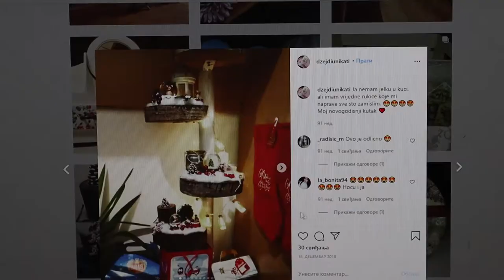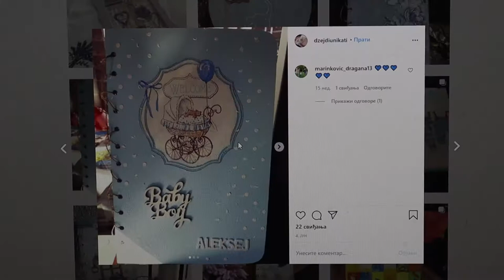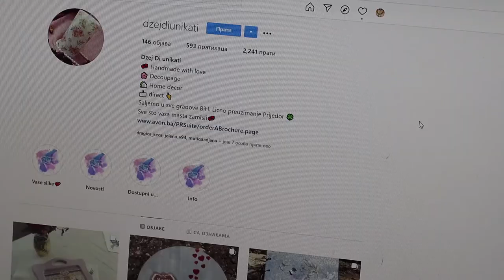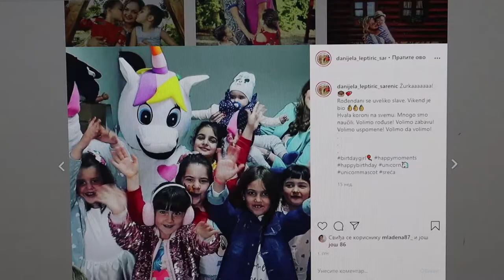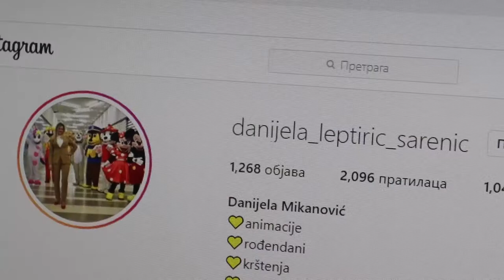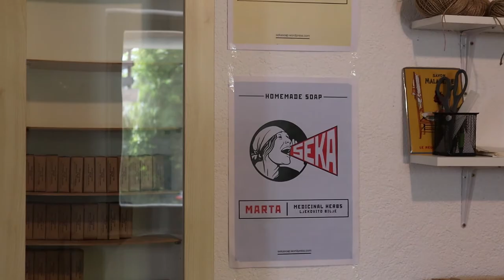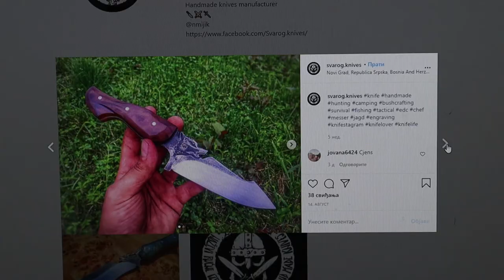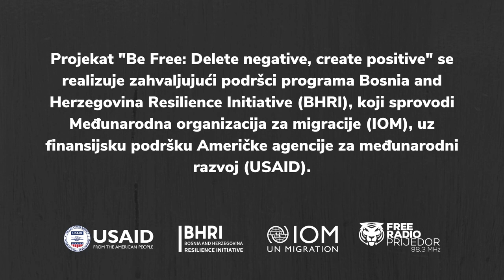PULS MLADIH - Zanimljivi zanati (Free radio Prijedor) 18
Zanati među mladim ljudima sve više zamiru, iako svako društvo opstaje zahvaljujući radu zanatskih usluga.

Mladi Prijedorčani su nam ispričali svoje priče o tome kako su svoja ineteresovanja i hobije pretočili u interesantne zanatske poslove.

Poslovi ovih mladih ljudi sigurno će prerasti u ozbiljnije poslovne poduhvate.Iz njihovih primjera može se zaključiti da se trud isplati.

Sve što mladi ljudi treba da urade je da rizikuju,uzmu stvar u svoje ruke i da se pokrenu!
________________________________________________________________________ 🔗Projekat se realizuje zahvaljujući podršci programa Bosnia and Herzegovina Resilience Initiative (BHRI), koji sprovodi IOM Bosnia and Herzegovina, uz finansijsku podršku USAID Bosnia and Herzegovina. _________________________________________________________________________